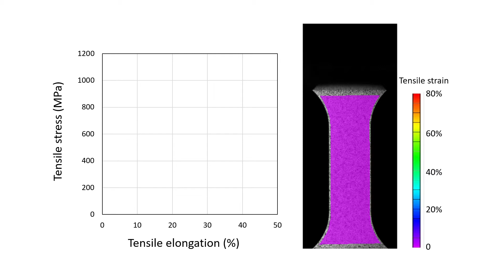Huge Lüders band - a fine grained stainless steel that deforms like polymer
This is a video showing a 304 stainless steel having very fine grain size exhibits a tensile behavior similar to that of polymer, that is, a diffuse neck (with localized plastic strain) that propagates along the gauge of the specimen.
The strain contour on the surface of the specimen was measured by Digital image correlation (DIC) method.
The details of the experiments and the mechanism of this interesting phenomenon are discussed in this paper